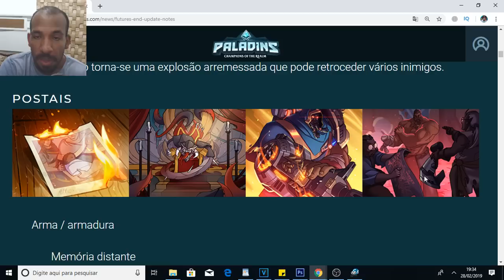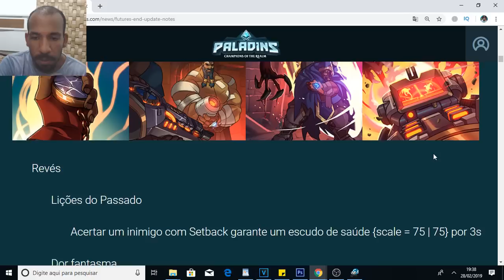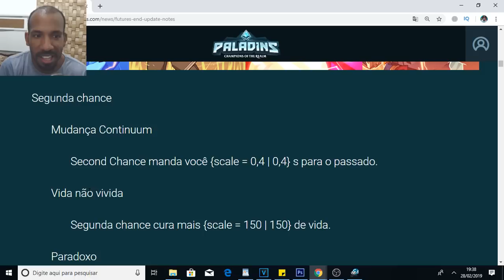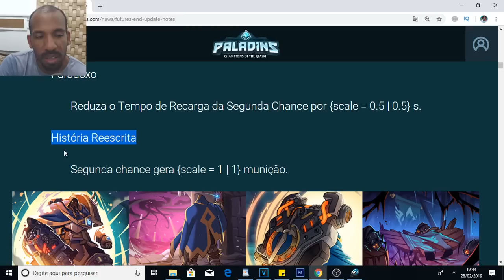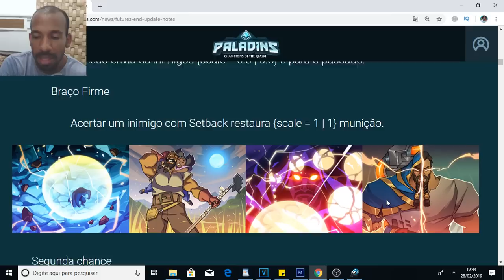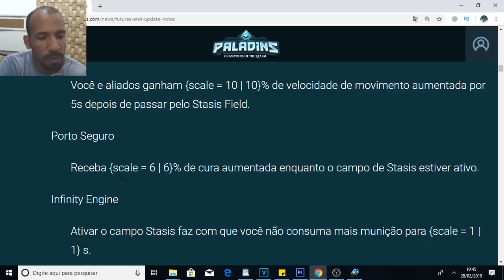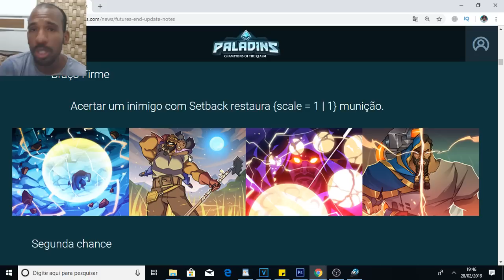Paladins: Filha do Atlas do futuro? (TEORIAS)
Nos desenhos dos cards do Campeão atlas, vemos uma foto de sua suposta filha, o que você acha dessa teoria baseada em fotos dos cards? Será que o Atlas teve uma filha, ou será que ele pensava em ter, mas por conta do mundo apocalíptico nunca pode realizar esse sonho? Comente sua opinião